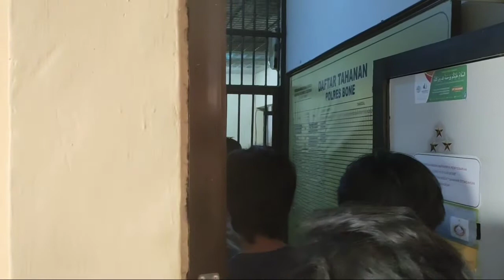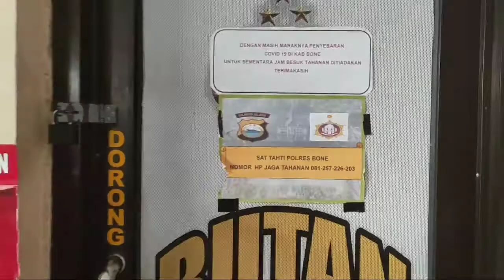Polisi Tetapkan 16 Tersangka Mapala IAIN Bone, Ketua Mapala hingga Ketua Diksar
Polisi Tetapkan 16 Tersangka Mapala IAIN Bone, Termasuk Ketua Mapala dan Ketua Panitia

Kepolisian Resort Bone (Polres Bone) menetapakan 16 tersangka dalam kasus penganiayaan

 yang mengakibatkan meninggalnya salah seorang peserta Diksar Mapala IAIN, Iksan Amir (19).

Penetapan tersangka dilakukan usai polisi menggelar perkara

yang dipimpin oleh Kasat Reskrim Polres Bone, AKP Ardy Yusuf di ruang gelar Sat Reskrim Polres Bone

 dan juga dalam pemeriksaan sejumlah saksi ditemukan cukup bukti untuk penetapan tersangka terhadap ke 16 Mahasiswa IAIN tersebut.

 16 tersangka masing-masing atas nama SY, FA, SA, TA, AR, SU, AS, AZ, FI, SA, RA, KA, SA, NA, HA, dan YU.

(Video: agung pramono/fajar)